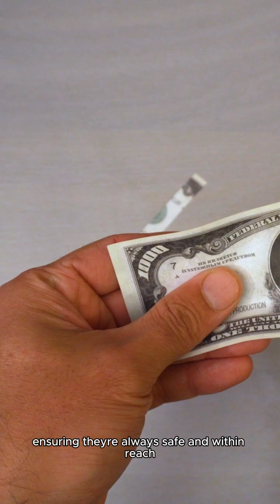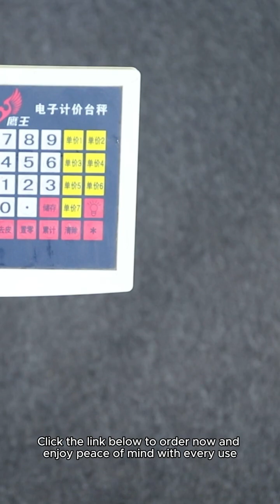Never Lose Your AirPods Again with the Ultra Strong Magnetic AirPod Pro Strap!